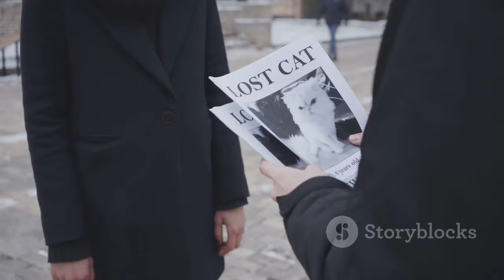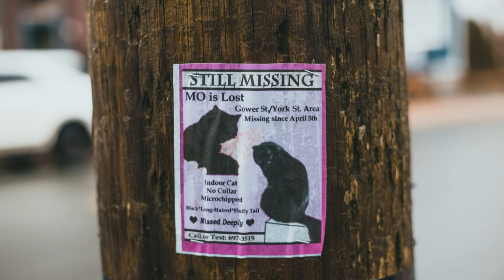De ce a dispărut Vasi, pisica mascotă a Aeroportului Otopeni?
OUTLINE:
00:00:00 Vasi is Missing!
00:00:35 A Beloved Member of the Airport Family
00:01:11 The Mysterious Disappearance
00:03:49 Hope Amidst Uncertainty
00:06:24 A Community Rallies
00:07:01 Searching High and Low
00:09:09 The Power of Social Media
00:09:46 Every Second Counts
00:10:20 Bring Vasi Home

**Category:**
People & Blogs

**Description (Romanian):**
🛫🐱 Vasi, pisica adorabilă și jucăușă a Aeroportului Otopeni, a dispărut și zeci de oameni sunt în alertă pentru a o găsi! 🔍💔 În acest video, aflăm detaliile triste ale acestei dispariții și apelurile angajaților aeroportului pentru ajutor. 📞👀

Pisica purta o zgardă roșie cu numele "Diva" și răspunde la numele Vasi sau Mira. 🐾💖 A fost furată și lăsată pe un câmp, iar angajații aeroportului fac apel la comunitate pentru a o găsi. 🏙️✨

Rămâneți alături de noi pentru a afla cum puteți ajuta la recuperarea acestei pisici iubite! 🙏🏼❤️

📅 Data publicării: 28 August 2024

**Description (English):**
🛫🐱 Vasi, the adorable and playful cat mascot of Otopeni Airport, has gone missing and dozens of people are on alert to find her! 🔍💔 In this video, we explore the sad details of her disappearance and the calls from airport staff for help. 📞👀

The cat was wearing a red collar with the name "Diva" and responds to the names Vasi or Mira. 🐾💖 She was stolen and left in a field, and airport employees are appealing to the community to find her. 🏙️✨